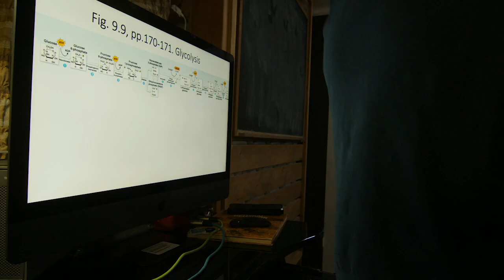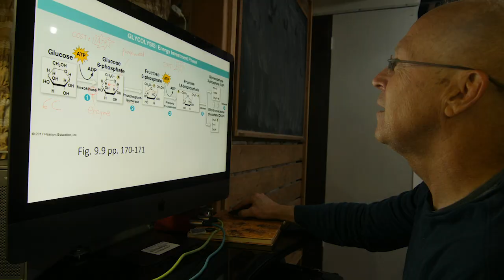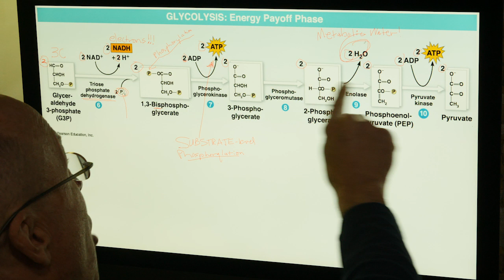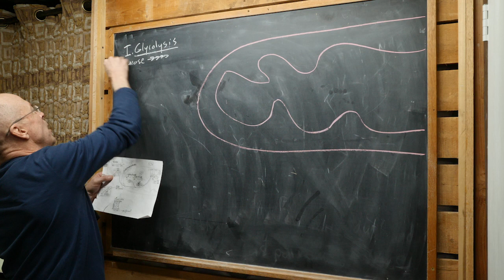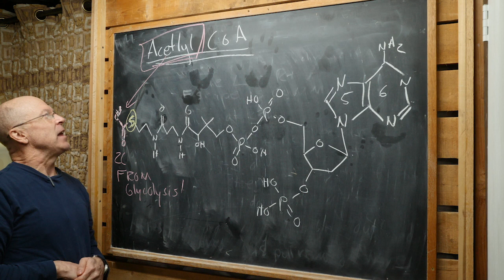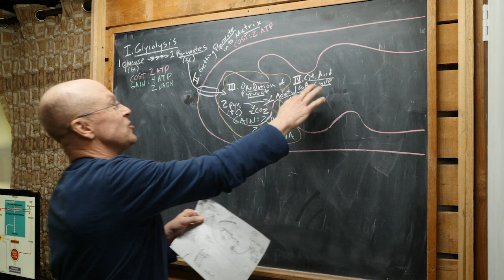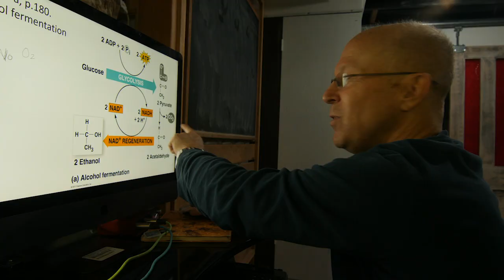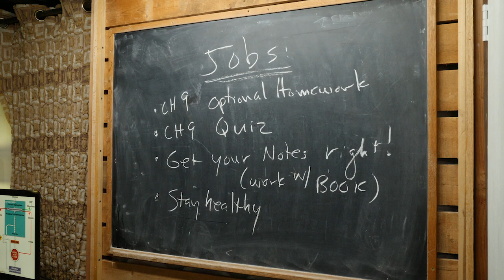Video Lecture for Robert Hancock's MSU Denver General Biology I Course 4-2-2020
Lecture on Cellular Respiration for BIO I course